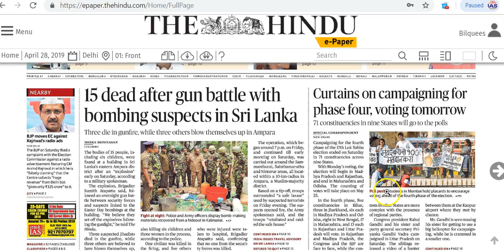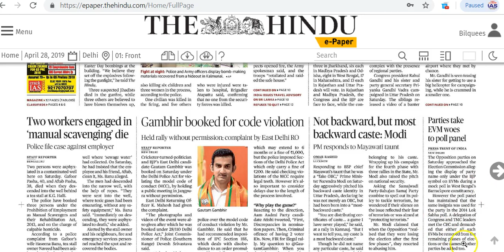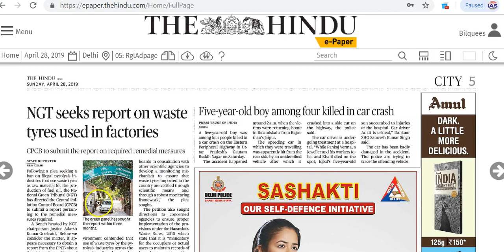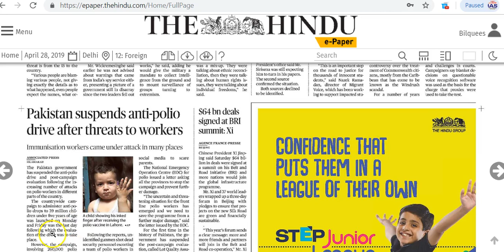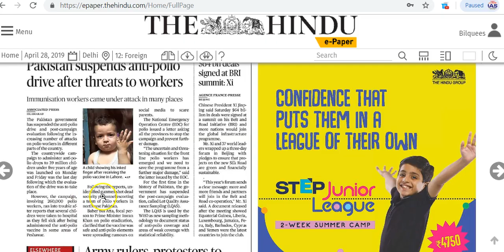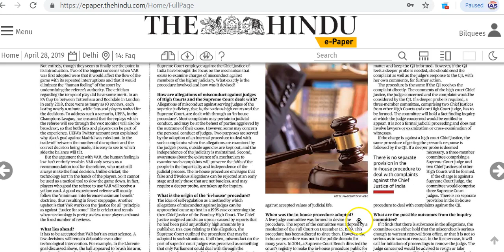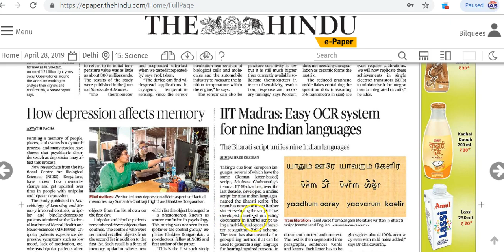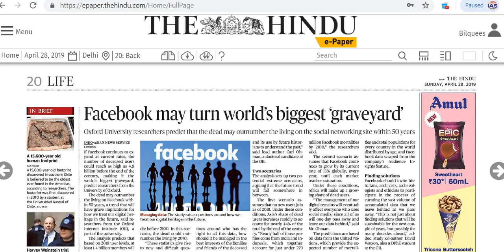IAS Daily Current Affairs | The Hindu Analysis by Mrs Bilquees Khatri (28 April 2019)